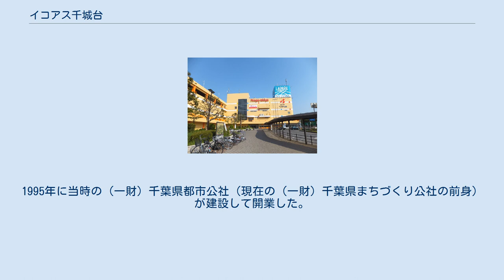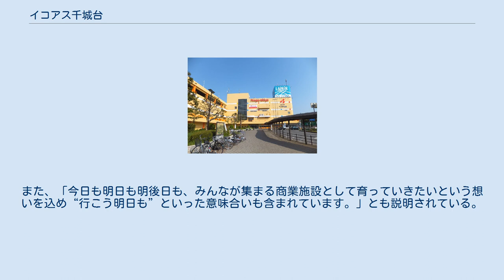イコアス千城台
イコアス千城台（イコアスちしろだい、英語名称:ICOAS Chishirodai）は、千葉県千葉市若葉区千城台北に所在する商業施設。
かつては「ラパーク千城台」、「千城台ショッピングセンター」と称した。
 千葉都市モノレール（2号線）の終着駅である千城台駅に直結したショッピングセンター。
1995年に当時の（一財）千葉県都市公社（現在の（一財）千葉県まちづくり公社の前身）が建設して開業した。
当時はスーパーマーケットの長崎屋が展開するショッピングセンターの「ラパーク」の旗艦店として営業していた。
その後、長崎屋の経営破綻を経てドン・キホーテの関連企業である日本商業施設が施設を運営していたが、2020年3月末までに契約が満了。
その後は建物を所有する千葉県まちづくり公社に運営が移管され、「千城台ショッピングセンター」と改称された。
施設内には約75店のテナントがあったが、徐々に撤退し4月以降は十数店に縮小していた。
 その後同公社から受託する形で施設運営を「ワンズモール」（稲毛区長沼）や「ユニモちはら台」を手掛けるJLLモールマネジメントが引き継ぎ、約15億円を投じたリニューアルで老朽化した設備の改修等を開始した。
同年第1期リニューアルとして7月6日に食品スーパーの「ロピア」と持ち帰り寿司の「ちよだ鮨」が、同月16日にドラッグストア「マツモトキヨシ」が開業。
同時に施設名称を「イコアス千城台」と改めた。
同年秋の第2期リニューアルでは農産物直売の「わくわく広場」、クリーニング店の「ポニークリーニング」などが出店、さらに翌21年春の第3期リニューアルと3段階かけて約80店舗が入居する施設としてフルオープンする予定。
同社はリニューアルにより従来の同施設の倍の年商100億円規模の施設を目指す。
 前身のラパーク千城台 千城台の憩い（ICO）の場であるとともに、生活の拠点（COA）として街と人とを結び、利用者に愛されるようにと命名された。
また、「今日も明日も明後日も、みんなが集まる商業施設として育っていきたいという想いを込め“行こう明日も”といった意味合いも含まれています。」とも説明されている。